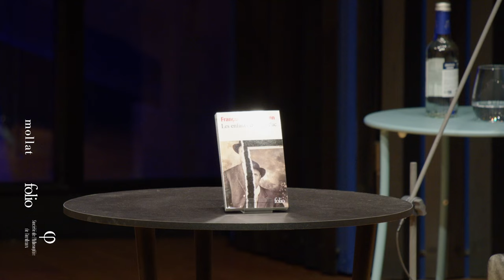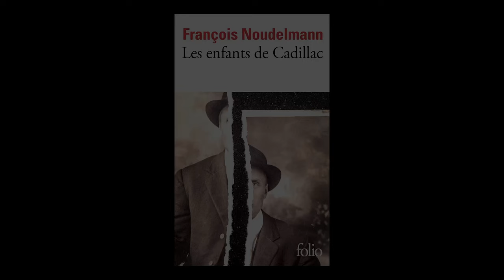François Noudelmann - Les enfants de Cadillac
François Noudelmann vous présente son ouvrage "Les enfants de Cadillac" aux éditions Folio. Entretien avec Francis Lippa.